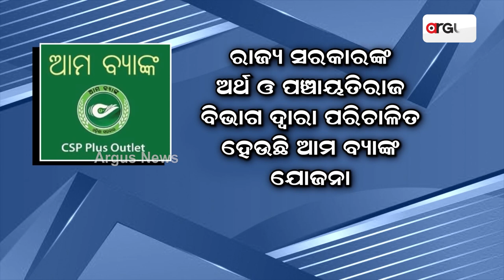Loka Kalyan || ୨୦୨୩ରେ ବ୍ୟାଙ୍କିଂ ଆଉଟଲେଟ୍ ଖୋଲିବା ନେଇ ମଞ୍ଜୁରୀ ମିଳିଥିଲା !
୨୦୨୩ କ୍ୟାବିନେଟ୍ ବୈଠକରେ ସିଏସ୍‌ପି ପ୍ଲସ୍‌ ବ୍ୟାଙ୍କିଂ ଆଉଟଲେଟ୍ ଖୋଲିବା ନେଇ ମଞ୍ଜୁରୀ ମିଳିଥିଲା !